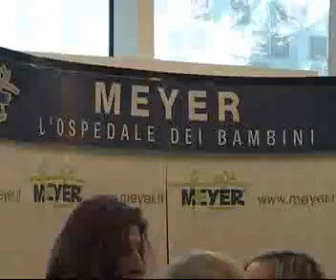Il Meyer per Amico - Open Day all'Ospedale Pediatrico Meyer di Firenze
Interviste a Leonardo Pieraccioni, Laura Torrisi e il Presidente della Fondazione dott. Tommaso Langiano in occasione della grande festa per i 121 anni dell'Ospedale Pediatrico Meyer